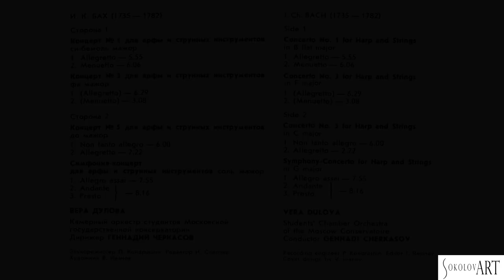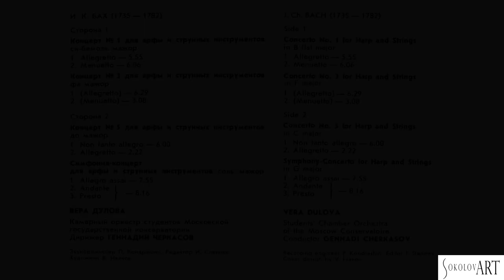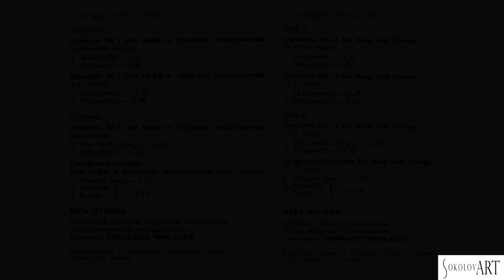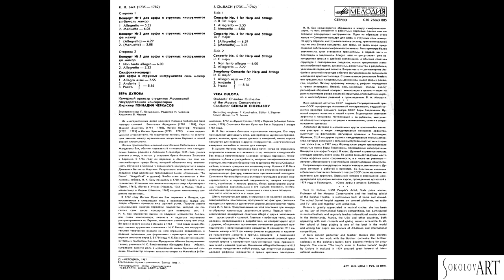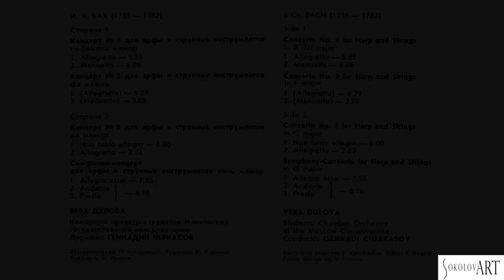Johann Christian BACH : Вера Дулова | Vera Dulova - Concertos for harp and strings (LP 1986)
Johann Christian ВАСН (1735 — 1782)
Соnсегtо No. 1 for Harp and Strings in B flat major
0:03 Alegretto
6:02 Menuetto

Соnсегtо No. 3 for Harp and Strings in F major
12:12 (Alegretto)
18:45 (Menuetto)

Соnсегtо No. 5 for Harp and Strings in C major
21:59 Non tanto allegro
28:04 Allegretto

Symphony - Соnсегtо No. 3 for Harp and Strings in G major
30:29 Allegro-assai
38:25 Andante. Presto

ВЕРА ДУЛОВА, арфа
Камерный оркестр студентов Московской государственной консерватории Дирижер ГЕННАДИЙ ЧЕРКАСОВ

Из многочисленных детей великого Иоганна Себастьяна Баха четверо сыновей Вильгельм Фридеман (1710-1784),  Карл Филипп Эмануэль (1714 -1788), Иоганн Кристоф Фридрих (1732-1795) и Иоганн Кристиан (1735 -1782) стали выдающимися музыкантами. Их творчество явилось одним из связующих звеньев между музыкальным искусством барокко и новой эпохой классицизма.

Иоганн Кристиан Бах, младший сын Иоганна Себастьяна и Анны Магдалены Бах, обычно называемый «миланским» или «лондонским» Бахом, родился в Лейпциге 5 сентября 1735 года, учился сначала у отца, а потом у старшего брата Филиппа Эмануэля в Берлине. В 1756 году он переехал в Милан, где стал капельмейстером графа Литта, который обеспечил ему возможность обучения в Болонье у знаменитого контрапунктиста падре Джованни Баттисты Мартини. Результатом этих занятий явилось создание ряда церковных произведений (месс, «Реквиема», «Te Deum», «Magnificat» и других). Чтобы стать органистом в Миланском соборе, И. К. Баху пришлось в 1760 году перейти в католичество. Успешные постановки его первых опер «Артаксеркс» (Турин, 1761), «Катон в Утике» (Неаполь, 1761 и Милан, 1762) и «Александр в Индии» (Неаполь, 1762) создали композитору широкую известность.
В 1762 году Иоганн Кристиан Бах переехал в Лондон, где поставленная в следующем году в королевском театре его опера «Орион» принесла ему шумный успех. Получив звание музыкального маэстро королевы Шарлотты, которой он посвятил свои шесть концертов для клавесина, соч. 1 И. К. Бах становится одним из ведущих музыкантов Англии, его слава композитора, пианиста и педагога постепенно распространяется по Европе, полностью затмив славу его отца.

Во время своего визита в Лондон в 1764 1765 годах юный Моцарт завязал дружеские отношения с И. К. Бахом, чье инструментальное творчество оказало на него огромное воздействие, и позднее переложил для фортепиано с оркестром три его клавирные сонаты из опуса 5. В 1764 году И. К. Бах совместно с композитором и гамбистом Карлом Фридрихом Абелем (предположительно, учеником И. С. Баха) основал «Концерты Баха Абеля», сыгравшие важную роль в музыкальной жизни британской столицы. Композитор получал заказы на оперы из Мангейма («Фемистокл», 1772, и «Луций Сулла», 1776) и Парижа («Амадис Галльский», 1779). Скончался Иоганн Кристиан Бах в Лондоне 1 января 1782 года.

И. К. Бах оставил большое музыкальное наследие. Его перу принадлежат двенадцать опер, две оратории, духовные произведения, кантаты, арии, свыше девяноста симфоний, около сорока концертов для клавира и других инструментов, многочисленные камерные ансамбли и сонаты для клавира.
В музыке Иоганна Кристиана Баха почти нигде не отразилось творческое влияние его великого отца, которого «лондонский» Бах весьма непочтительно именовал «старым париком». Философская глубина и трагедийность, мощные полифонические конструкции, отличавшие бессмертное творчество Иоганна Себастьяна Баха, остались чуждыми его младшему сыну. Музыка И. К. Баха утверждает господство нового стиля с его опорой на гомофонно-гармоническую фактуру, главенством чувствительной мелодики. Сочинения Иоганна Кристиана отличают господство светлой жизнерадостности и лирической задушевности, щедрая мелодичность, стройность и ясность формы, блеск оркестрового звучания. Наиболее значительными в его музыке оказались инструментальные произведения, пленившие в свое время Моцарта, они часто исполняются и в наши дни.

(Полную версию аннотации к пластинке можно прочитать в сообществе канала SokolovART)